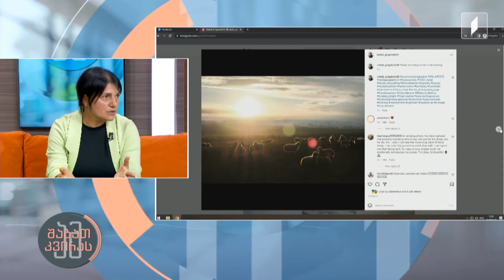ამშაბათკვირას ნათელა გრიგალაშვილი - ფოტოგრაფი